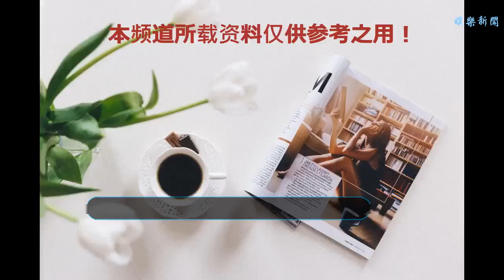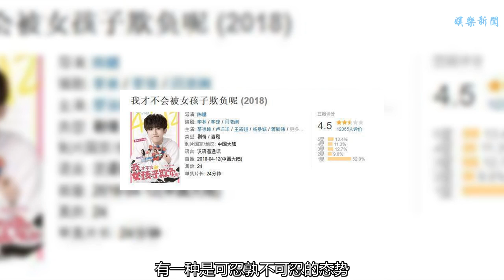“小鮮肉”再被批，演技差不敬業片酬高，拍戲一定要五星級酒店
谢谢！
    小鮮肉的演技一直被人詬病，沒演技、吃不了苦、要求多等等這些問題被不少老牌導演、明星所吐槽。今日著名評論人宋方金批小鮮肉耍大牌，經常要求“減少幾天拍攝時間，去趕通告”，放棄對影視品質的要求。譚飛爆料稱某小鮮肉接戲標準是“一公里內要有五星級的酒店，需要豪華廁所”。
    以前明星耍大牌是為了加戲改詞，就像周星馳對拍攝中的各種要求是為了將電影拍得更好，而現在小鮮肉各種要求卻是為了減少拍戲當中的苦累，例如之前所爆料的小鮮肉水中的戲必須要礦泉水。
    小鮮肉他們的演技到底怎么樣呢？蔡徐坤新參演的網劇《我才不會被女孩子欺負呢》上映，差評不斷，劇情簡直無法讓人直視，低齡化的劇本和演技，簡直就像鬧著玩，有人直言：這部劇連腦殘粉都看不下。
    如今的小鮮肉，好像已經成了行業毒瘤，越來越多的老戲骨開始對小鮮肉口誅筆伐，有一種是可忍孰不可忍的態勢。“李云龍”老師說，他就曾遇到過數1234567不背臺詞的人。
    “演戲從來不背臺詞，靠助理或者副導演在旁邊提詞，提詞人說一句，他們說一句，銜接全靠后期剪輯。”
    “有個IP劇，男一號只用半個月的時間，好幾百場戲。來了，對著一個地方演。香港導演讓他表演各種角度，各種表情，就是表情包演員。拍完表情就走人。半個月把幾百場戲全拍完，該說的話全說完。不同的地方，比如，需要四五個環境，要不對著天拍，要不對著大樹，要不對著個墻，把你拍完，剩下的全是替身。 ”
    隨著老一代演員老的老、走的走，近幾年的影視劇的確整體水平越來越下降，而越來越多人只追求這些流量小鮮肉的腦殘粉，沒有藝術追求標準如同源頭水污染，對影視行業是滅頂之災